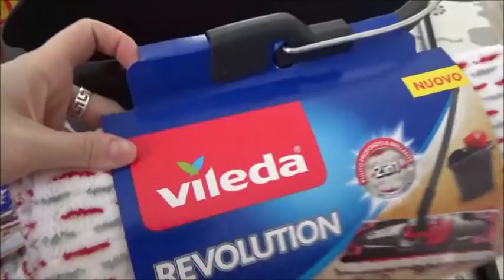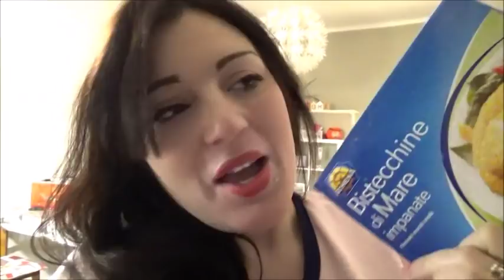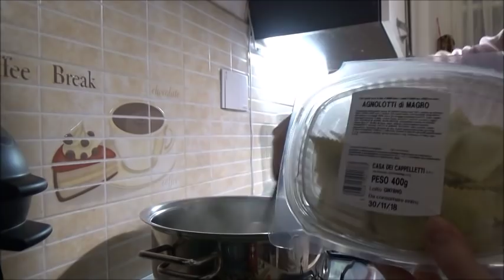HO DELLE COSE DA RACCONTARVI! // VLOG // Robertina